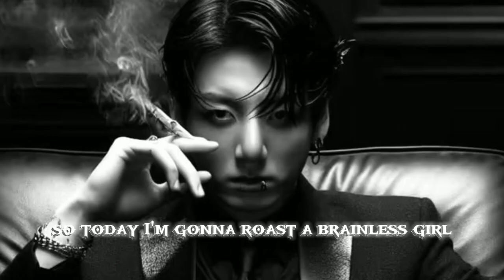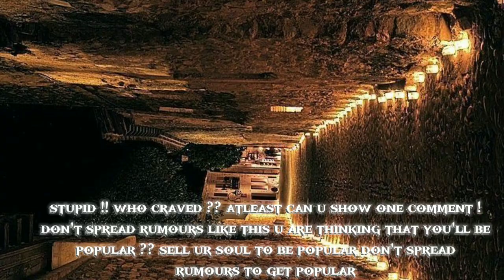roasting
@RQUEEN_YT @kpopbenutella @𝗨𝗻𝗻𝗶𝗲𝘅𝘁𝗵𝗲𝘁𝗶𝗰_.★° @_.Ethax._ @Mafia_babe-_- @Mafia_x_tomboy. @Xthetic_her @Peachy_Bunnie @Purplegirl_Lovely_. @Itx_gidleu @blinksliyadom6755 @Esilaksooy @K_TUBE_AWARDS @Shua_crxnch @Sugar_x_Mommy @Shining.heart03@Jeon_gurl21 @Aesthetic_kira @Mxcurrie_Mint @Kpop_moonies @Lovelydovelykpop